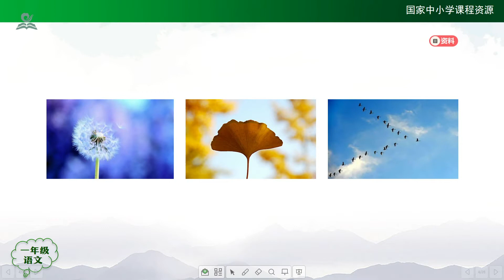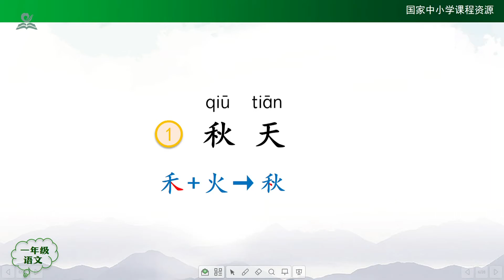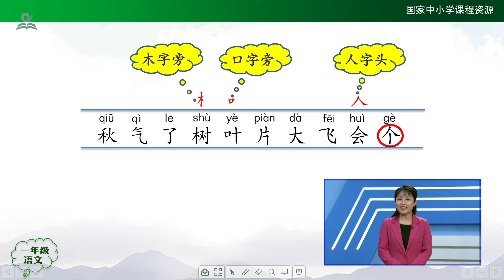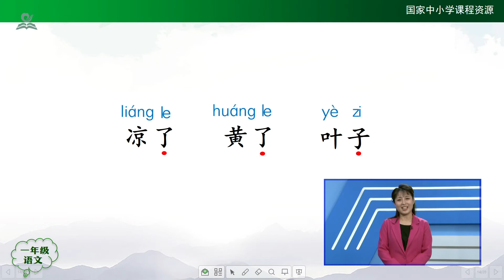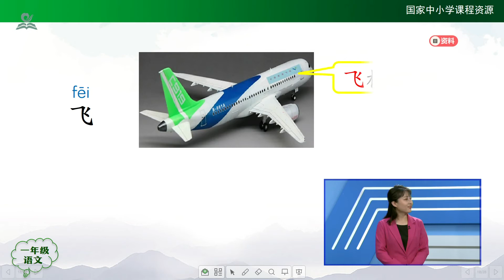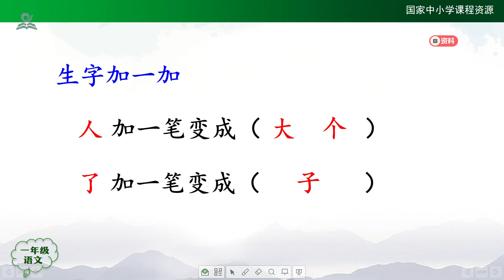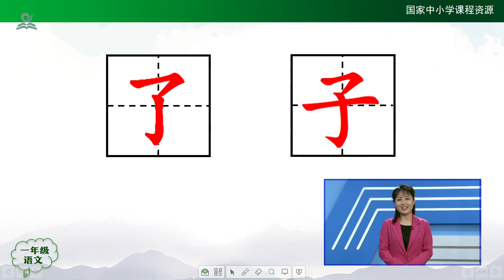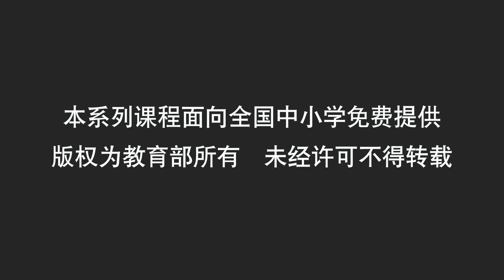赣教云 一年级【语文（统编版）人教版上册】秋天（第一课时）